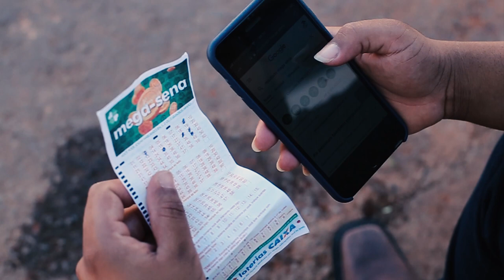BRUNO SOUZA - STALKEANDO(Feat- MICHAEL SILVA)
STALKEANDO
Composição: Bruno Souza
Produção musical: Walter Leite
Direção Geral: Bruno Souza
Direção de vídeo: inFOCO Fotografia
Produção de vídeo: Marcelo Richard
, Roberto - Cabeça Eventos

LETRA: Tom G#
Capotraste na 1 casa

    Em                     D/f#m        G   D/f#m
Eu te pedi foi um beijo na boca,
                                        Am7
E causei foi um constrangimento.
Com tanto medo e a sua voz tão rouca,
                                                     Am7
Me respondeu que não era o momento.

             C9.                                            D/f#m
Mas eu sei que meu perfil tá sendo vigiado
                                                 Em
e sei também que sou investigado
por alguém que conhece a minha vida.
          C9                                                         D/f#m
Eu só sei que tudo aponta alguém do meu passado,
                                           Em
alguém possa ter me esnobado
e agora tá tendo uma recaída...

              Am7
Então por que você não perde os meus stories,
              C
Por que que você tá me stalkeando
              G.                   D/f#m
eu to vendo e estranhando.
             Am7
Então por que você não quis aquele beijo,
              C
 por que que você tá me desprezando
              Am7.               D/f#m
se ai dentro tá me amando.

Gravado dia 16 de novembro de 2021, Abaeté -MG